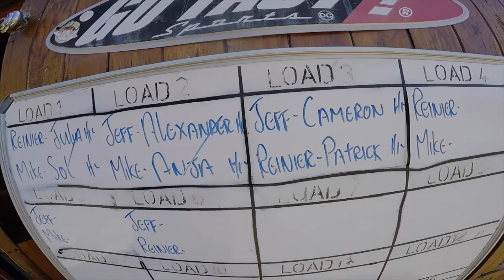Skydiving in Plett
Cam and I decided to jump out of a plane while passing through Plettenberg Bay, South Africa.